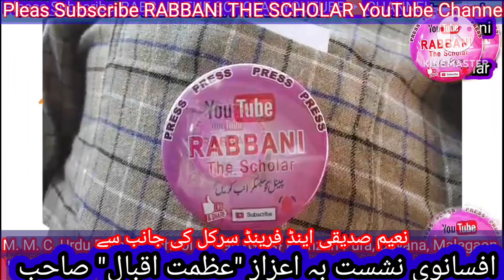Meet Azmat Iqbal | Afsanue Nashist Ba Ezaz Azmat Iqbal | Convener Naeem Siddiqui